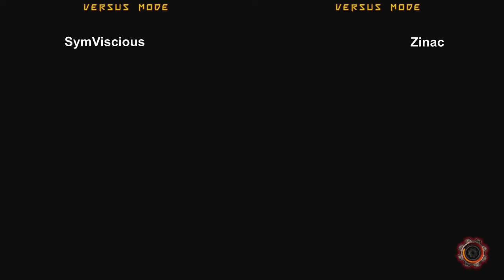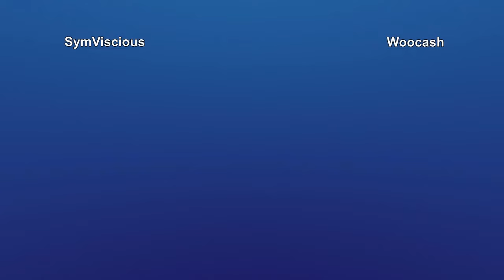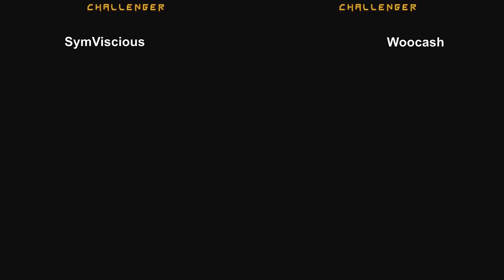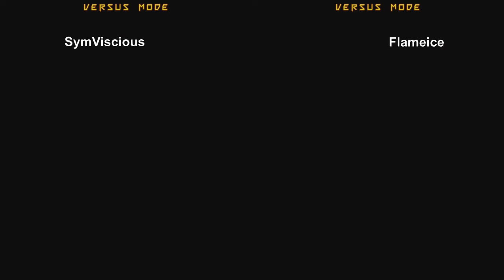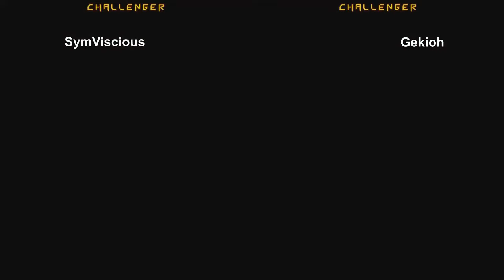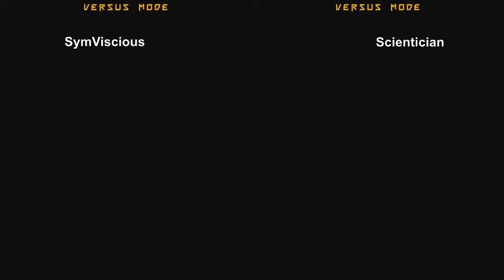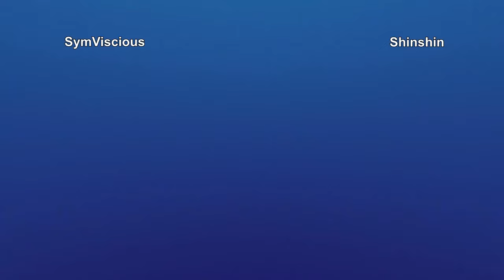[GGXrdR] 04/25/16 Chikado Session - Sym (MI) Kumite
Matches featuring:
Sym (Millia) vs Zinac (Faust), Grant (Slayer), Woocash (Sin), Kizzercrate (Ky), SweetxJam (Jam), Flameice (Elphelt), Gekioh (Axl), Scientician (Zato) and ShinSin (Chipp).